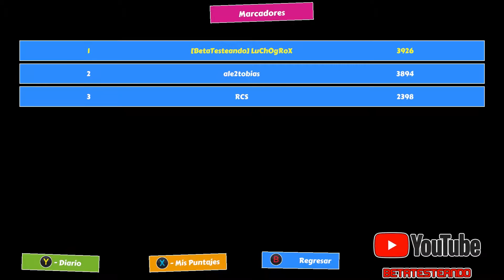Vuelven los arcades y rompemos records! - 502's Arcade - Desarrollado en Guatemala! - BetaTesteando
Bienvenidos a un nuevo vídeo de BetaTesteando! Hoy vamos a jugar 502's Arcade un juego desarrollado en Guatemala que nos transportara a nuestra infancia cuando íbamos a jugar a los fichines y dejábamos nuestro score marcado para presumir del resto de los mancos!.

💛 Únete y se parte de los miembros del canal 💛

Proba la DEMO o agrega a tu wishlist el juego en Steam

Patreons:
⭐ αGlitch - Ad Wars ⭐

Quiero dar un agradecimiento especial a mi amigo Areus el cual fue quien diseño la Intro, Outro, Trailer del canal, el logo, entre otras cosas.
Para quien necesite un diseñador les dejo su perfil de steam para contactarse y que puedan obtener diseños tan buenos como los míos.